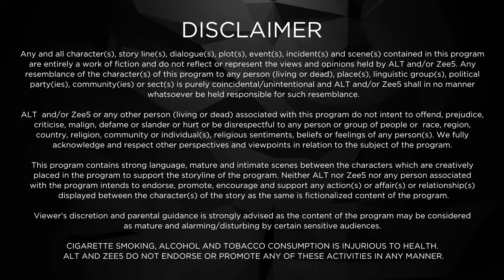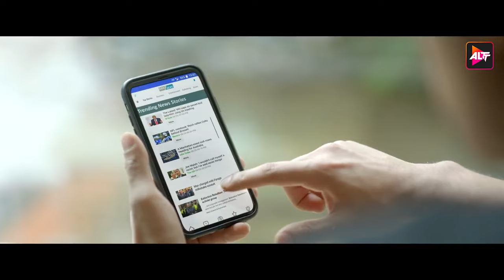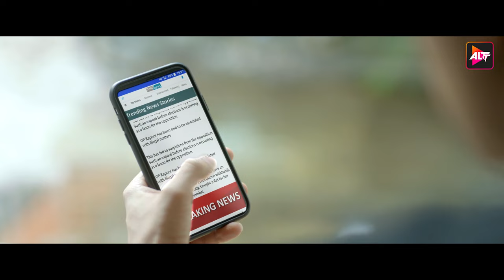Fitrat | New Episode 10 | Today's Episode | Altt New Hindi Webseries Latest Episode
Watch the latest episodes of Fitrat a full web series in Hindi from ALTT. Also, watch the newly released Hindi web series from 2024 exclusively on ALTT Mini
Tarini Bisht is a gold-digger and isn't ashamed of it! She grew up wanting to live the luxe life and own everything that shines. She moves from Dehradun to Delhi, hunting for a 'honey with money' with her rich BFF, Amy. But fate is funny… Amy's fiancée Veer Shergill gets obsessed with Tarini, and he decides to win her by hook or by crook. When Amy demands proof of love and friendship, all the blame falls upon Tarini. Hearts & relationships are broken, and drama ensues when she tries to reveal Veer's true intentions. Will Tarini succeed in protecting the friendship that's priceless? Or will Veer be the end of it? Join Tarini's journey as she realises the real value of the gold that lies within and rises to be her own hero. Binge on!
Cast: Aditya Seal,Krystle D'Souza,Anushka Ranjan

12 Months Subscription Pack